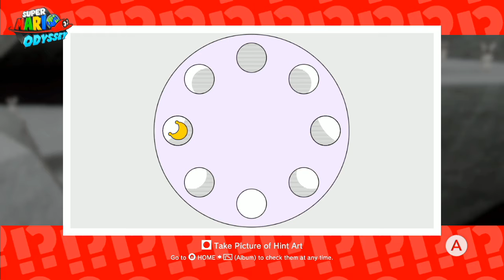Let's Stream Super Mario Odyssey – Part 62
Get Super Mario Odyssey here!

Jump, jump-man! I streamed Odyssey and get every last one of the 999 stars. You heard me. Let's do it.